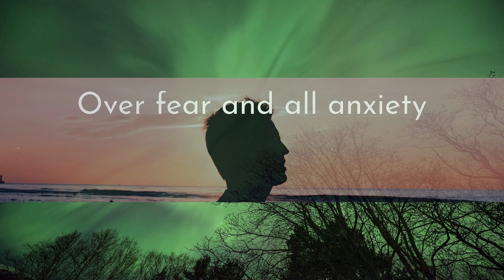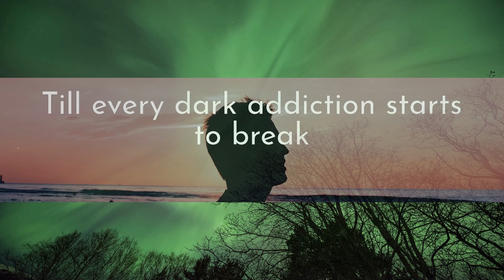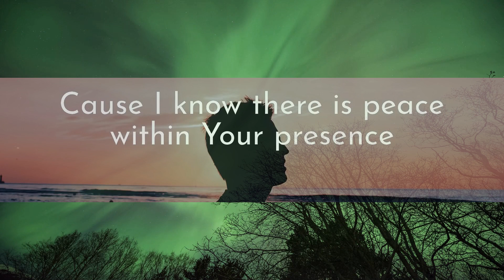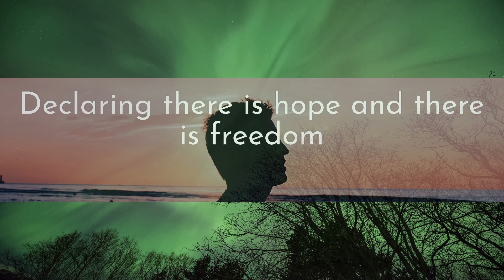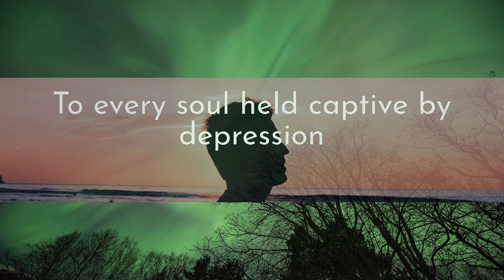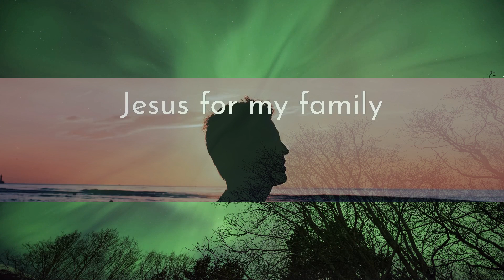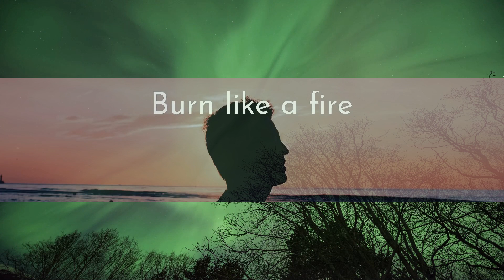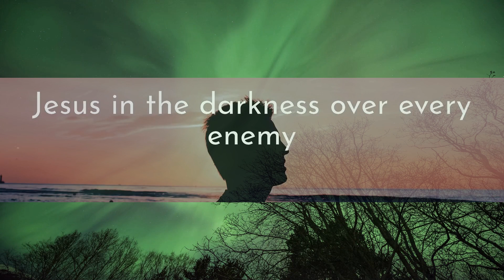1Hour | Charity Gayle - I Speak Jesus (feat. Steven Musso) [Live] ~ Lyrics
1Hour |  Charity Gayle - I Speak Jesus (feat. Steven Musso) [Live] ~ Lyrics
1Hour |  Charity Gayle - I Speak Jesus (feat. Steven Musso) [Live] ~ Lyrics
1Hour |  Charity Gayle - I Speak Jesus (feat. Steven Musso) [Live] ~ Lyrics
Charity Gayle - I Speak Jesus (Lyrics) ft. Steven Musso [Live]
Christian song: Charity Gayle - I Speak Jesus (feat. Steven Musso) [Live]

I just want to speak the name of Jesus
Cause I know there is peace within Your presence
Till every dark addiction starts to break
Cause Your name is power
Burn like the fire
Shout Jesus from the mountains
Jesus in the streets
Jesus
Jesus
Jesus
Jesus
Jesus

"Lest he tear my soul like a lion, rending it in pieces, while there is none to deliver. " Psalm 3:1